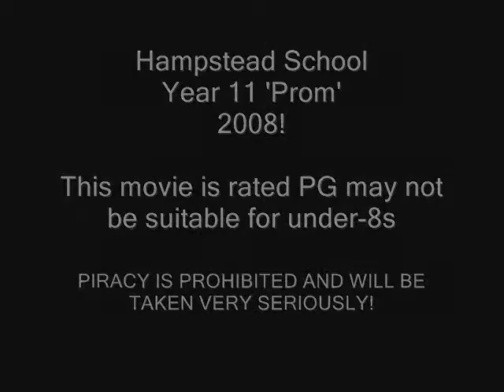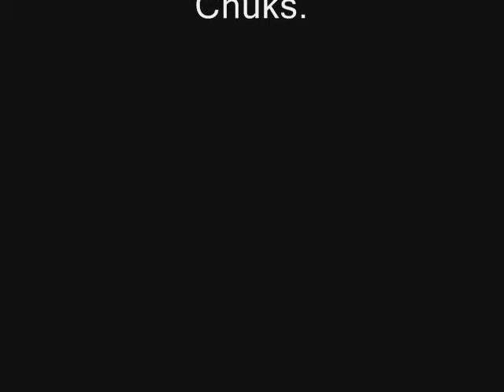Hampstead School 'Prom' 2008 - The MOVIE!!!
Boat Party! Couldn't find any vids but. Here it is guys!
One year on (cause I happened to get bored one weekend).
Loads more pics this time though - THIS IS THE BIG ONE!

ENJOY! And feel the nostalgia.